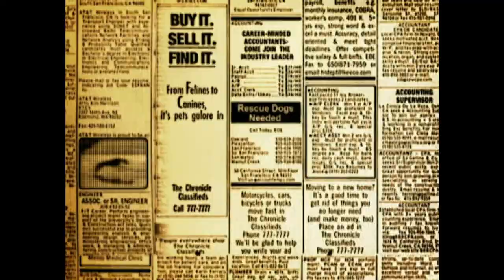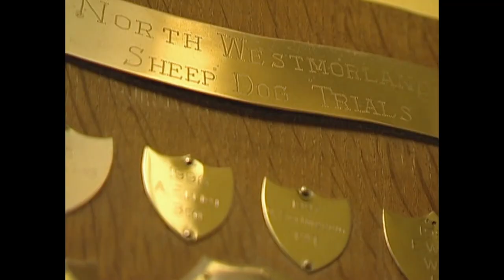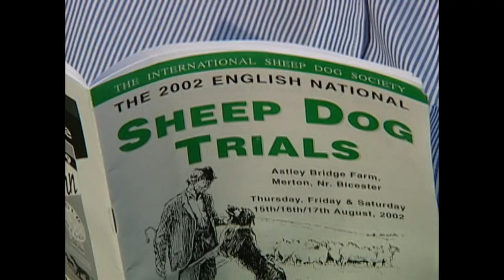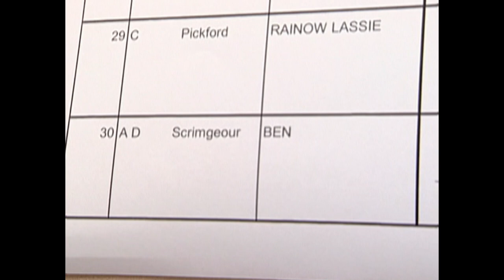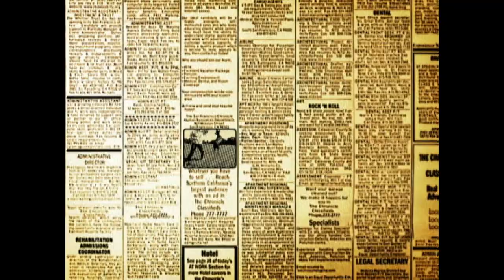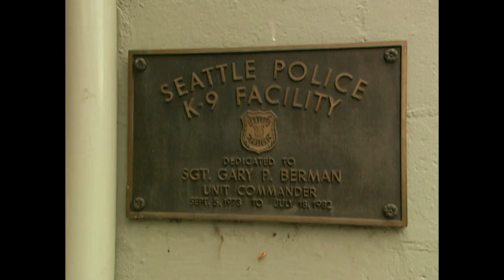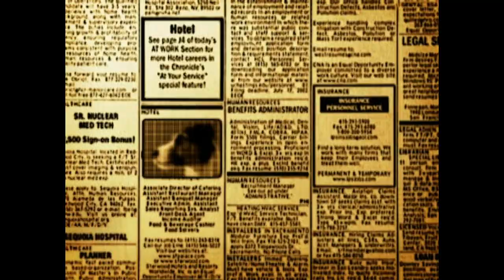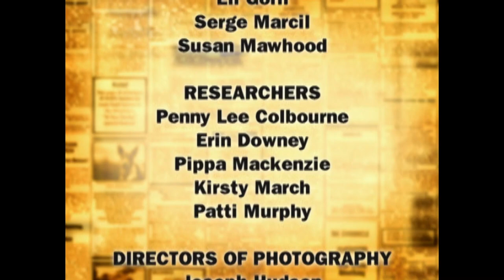Dogs With Jobs | S4E07: Ben, Jonah & Koby | Full Animal Documentary TV Show | FC